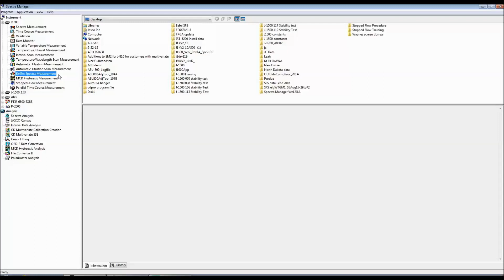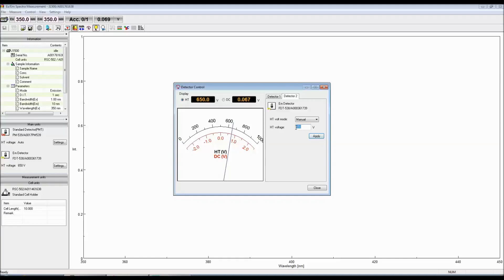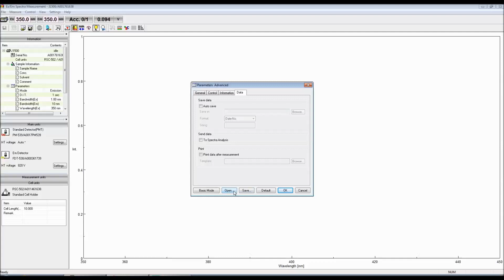Circular Dichroism Spectroscopy - Setting Detector Voltage & Fluorescence Measurement Parameters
This quick how-to guide show the user how to set up a circular dichroism spectrometer to measure fluroescence.